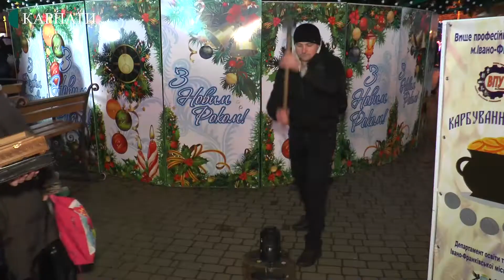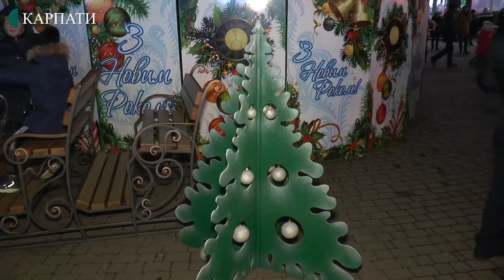В Івано-Франківську засвітили головну ялинку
В Івано-Франківську засвітили головну ялинку. Урочисте відкриття відбулося на Вічевому майдані. Перед відкриттям провели Андріївські вечорниці, а також франківцям та гостям міста пропонували взяти участь у різноманітних майстер-класах.